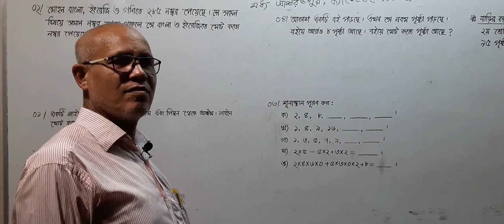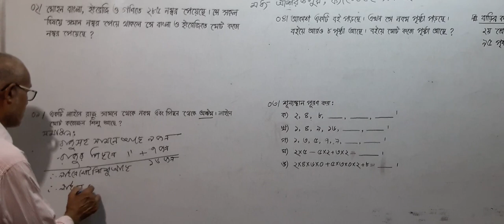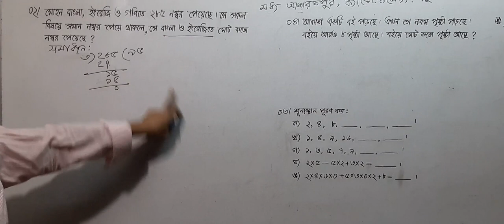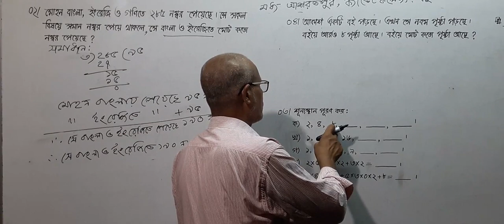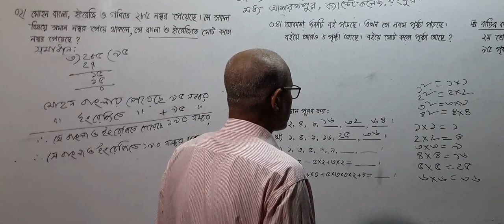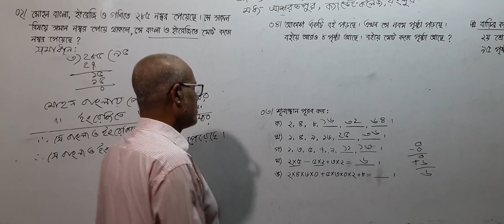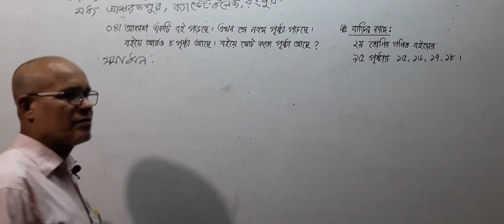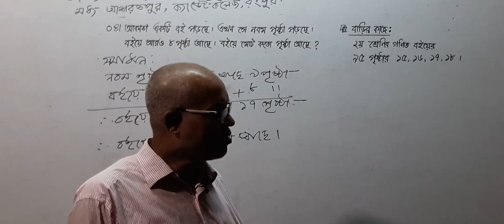Math - Class two - Amzad Sir - গণিত - দ্বিতীয় শ্রেণি - আমজাদ স্যার - 25.06.20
গণিত - দ্বিতীয় শ্রেণি - আমজাদ স্যার - 25.06.20